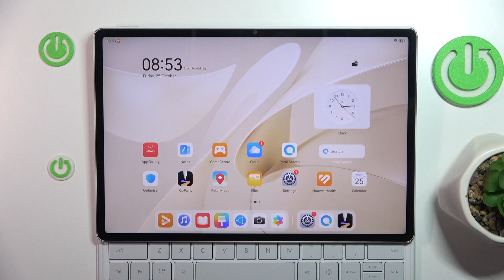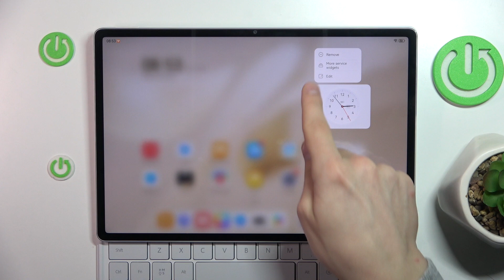Huawei matepad 12x - How to manage home screen widgets?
Hello everyone! In this video we'll show you  how you can manage your screen widgets on huawei matepad 12x. Widgets can be very usefull feature it can show you what time is it now or what weather is like where you at. If you struggle with it this video will show u step by step how you can do it.

How to manage home screen widgets?
How to manage screen widgets on Huawei matepad?
How to